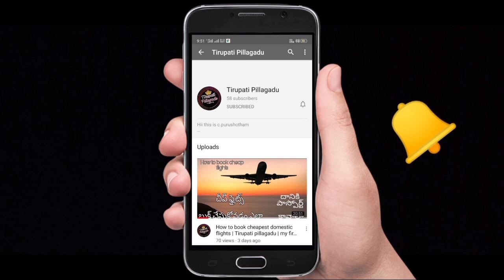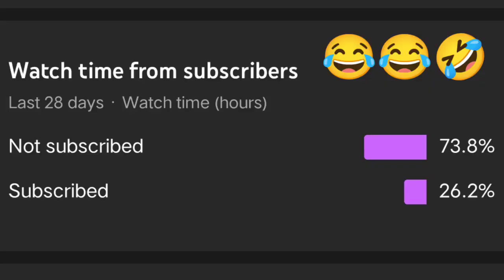Tirumala updates | online Seva darshanam more details | Giveway last date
This is purushotham (teja)

Tirumala updates Full information on may month darshanam and aaccommodation

Skip cheyakunda video motham chusthe confirm ga nachuthundhi video